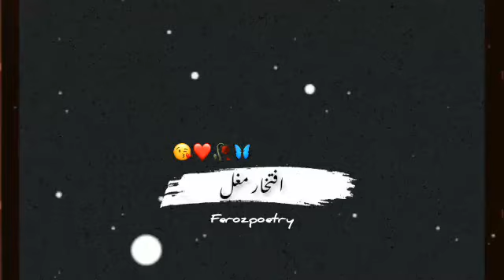Jaise Duniya hai 🌎Deep Line Whatsapp Status || Love Shayari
support me FerozPoetry

shorts
yt shorts
shorts video
shorts video
YouTube short

sad poetry, urdu poetry, sad status, Deep lines poetry